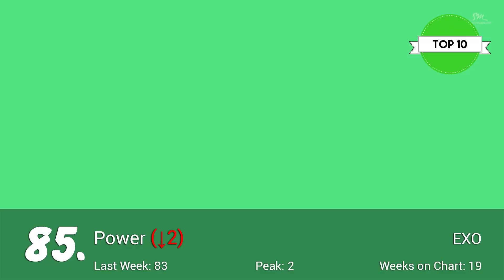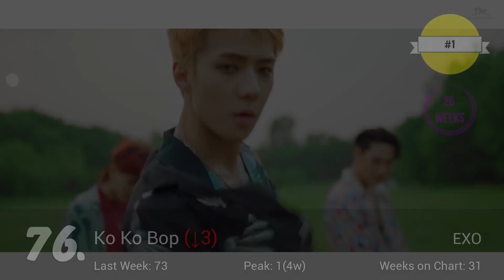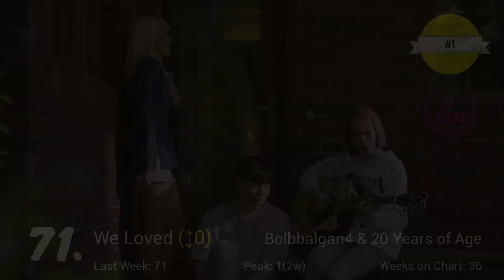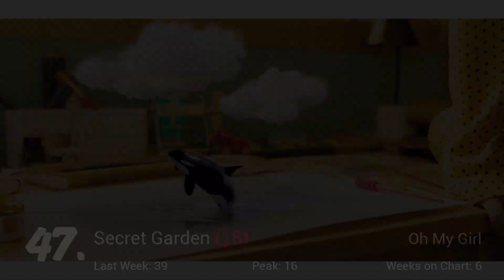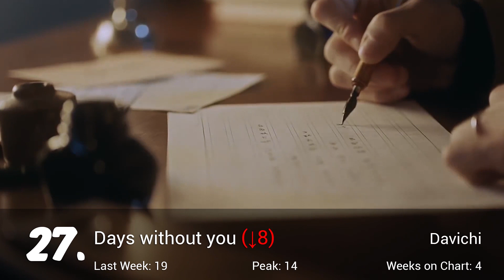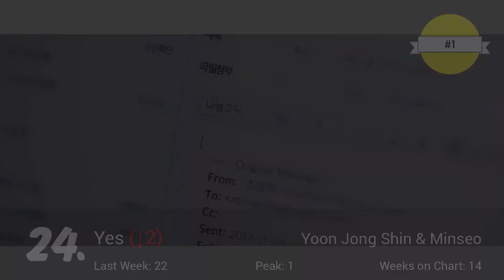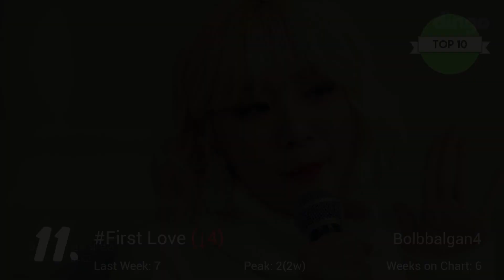[TOP 100] Gaon Kpop Chart 2018 [February Week 2]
I have a twitter now!

Dominating the Chart this Week:
Bolbbalgan4 (6 Songs)
BTS (5 Songs)

(And Arial)